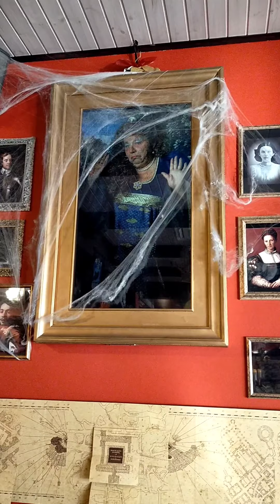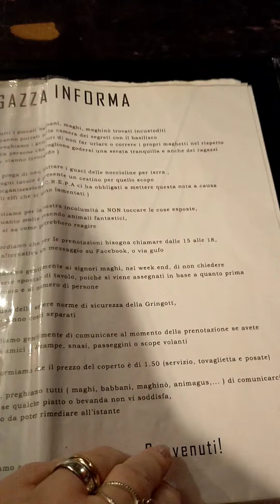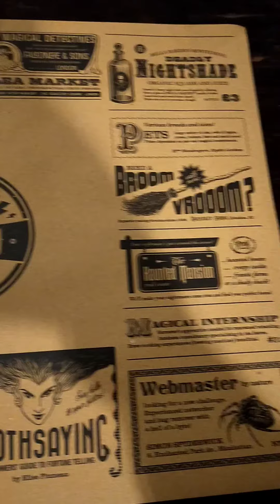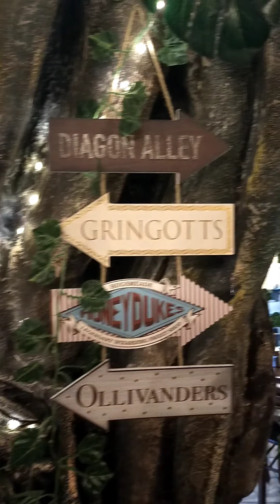Vi porto con me al Binario magic pub di Bergamo..e nel mondo di Harry Potter